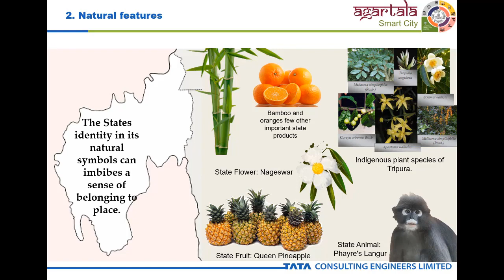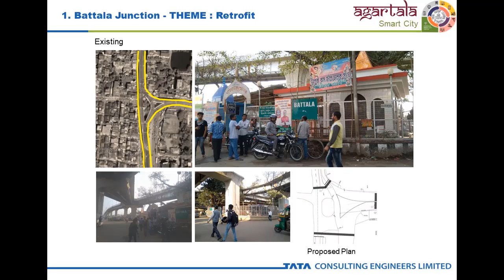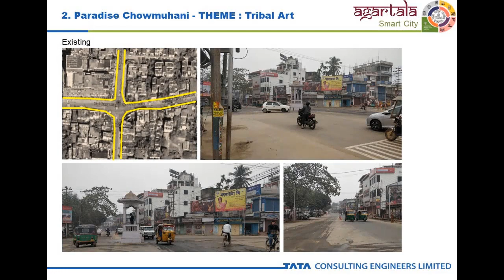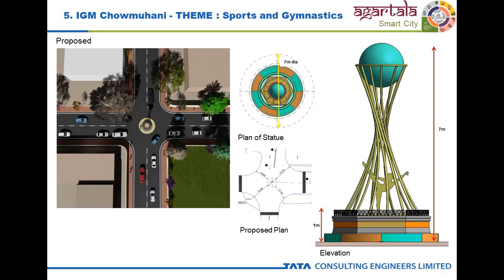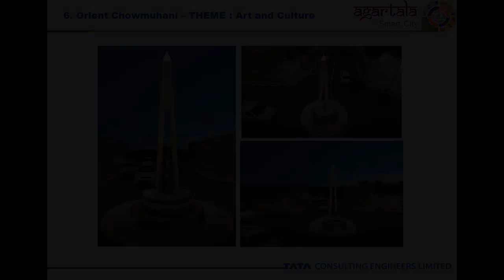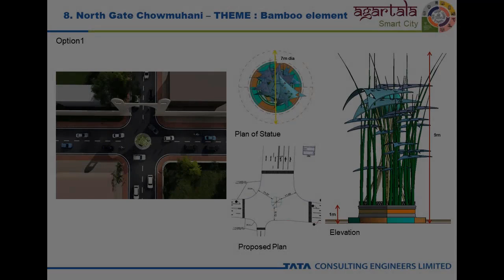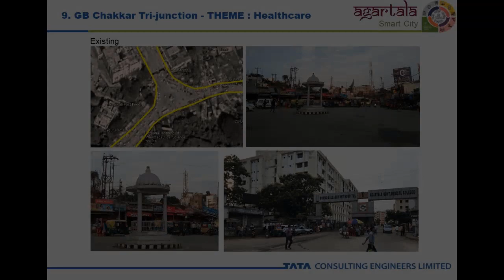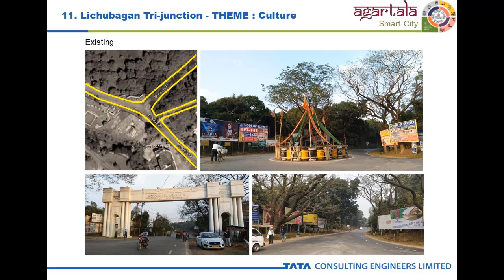Beautification of Agartala Junction/ Chowmuhani Walkthrough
Draft Plan for Improvement of Agartala Junction/ Chowmuhani Walkthrough